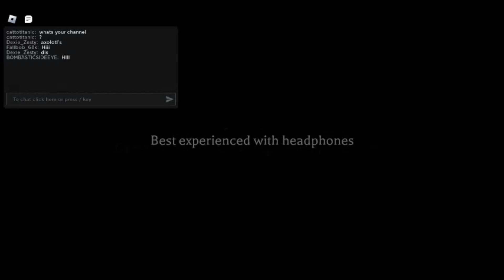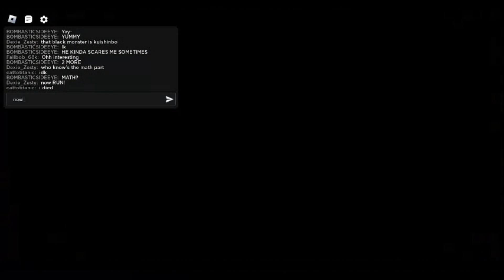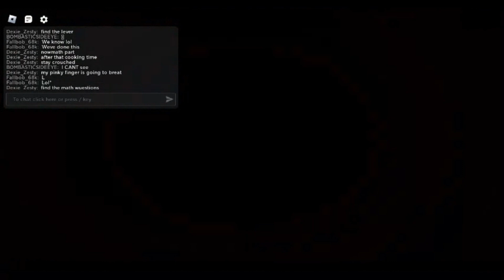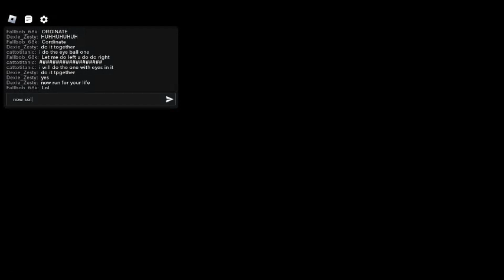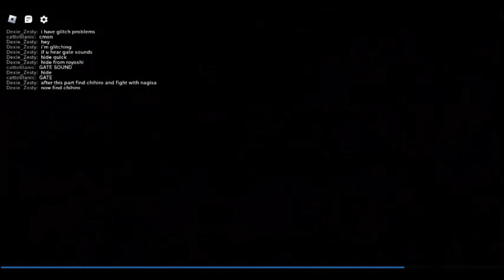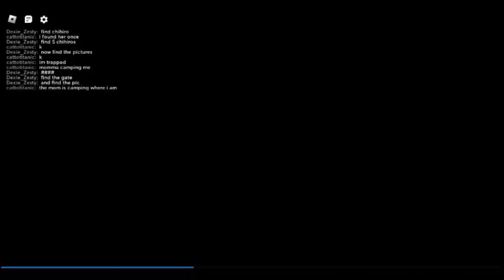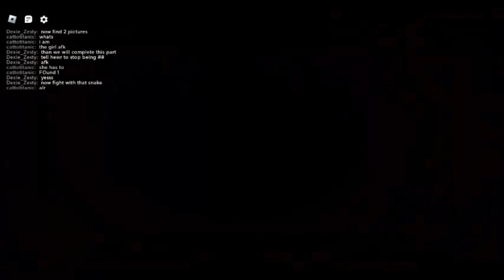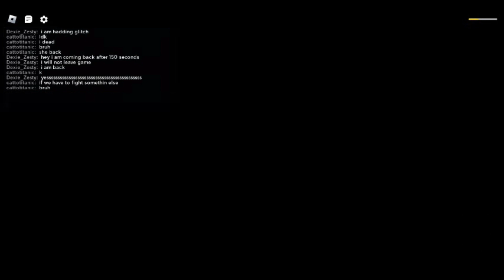The Mimic Book-2 chapter-2 (Normal mode) [Roblox]